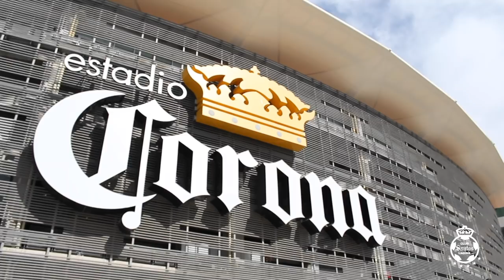Color Santos 2-1 Querétaro | J15 Clausura 2019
Te compartimos el color de nuestro triunfo por 2-1 ante Gallos Blancos de Querétaro.